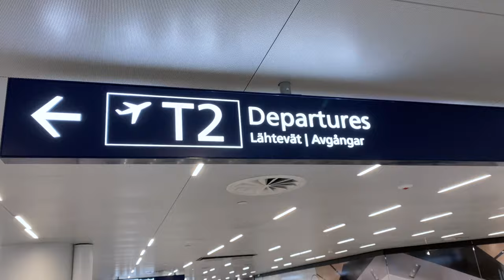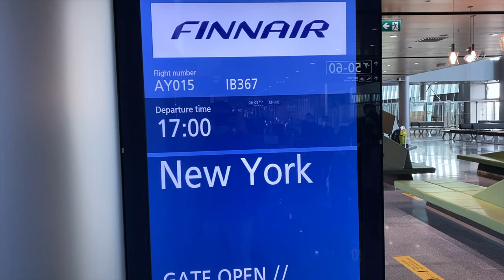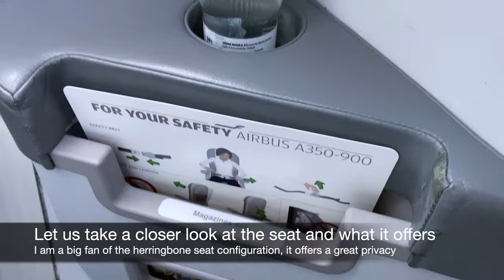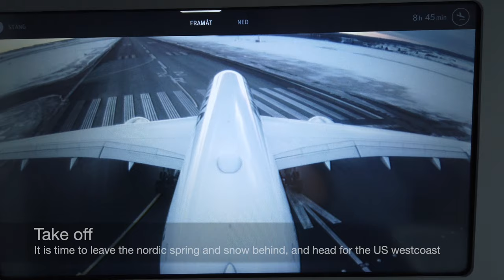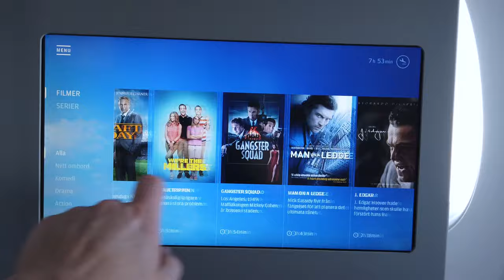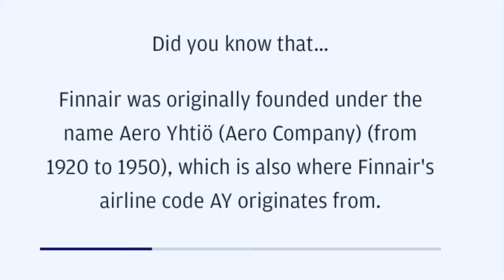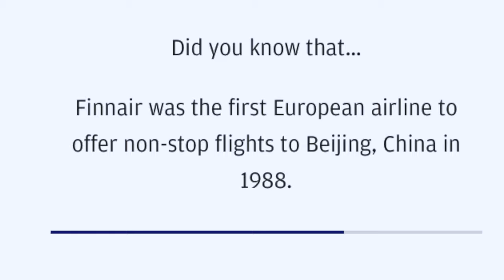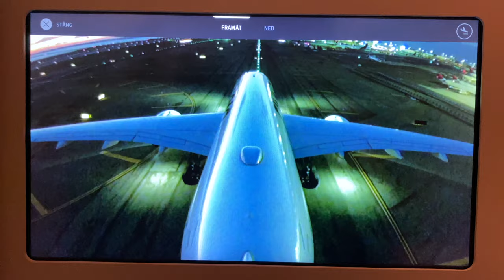Finnair LUXURY Airbus 350 Business Class to New York 4K | Trip report Helsinki-New York HEL-JFK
Amazing luxury Business Class flight!

Join me on this Trip Report with Finnair (AY) A350-900 Business Class. This flight video also covers Finnairs Business Class airport lounge and the temporary closed Platinum Wing. The flight between Helsinki Vantaa and New York JFK was a great experience. Both the seat, food, drinks, IFE and crew were amazing!

I started my experience at Terminal 2 (Oneworld), at Helsinki international airport in Helsinki. After check in I continued to the luxurious Finnair Business Class lounge.
Sadly the lovely Platinum Wing was closed. It offers Finnish sauna and a la carte dining.

Thebusiness class seat on board the Airbus A350-900 gives a lot of privacy and offers a great seat. During the flight I had amazing champagne as Joseph Perrier.

As we landed in JFK, I took an Uber to New York. Join me to see what it is like.

Finally I will show you how to travel in luxury to a low cost. Do you have any questions about the flight or the video?

QUESTION — What is the best flight you have experienced? And why?